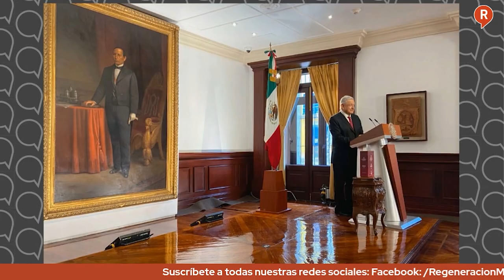¿CÓMO SE MOVIÓ LAS REDES SOCIALES CON EL TERCERINFORME DE AMLO?